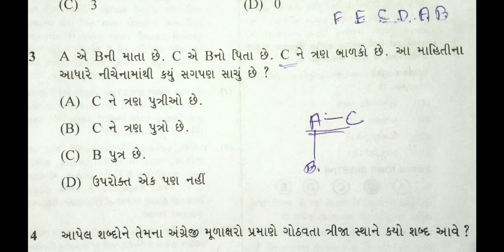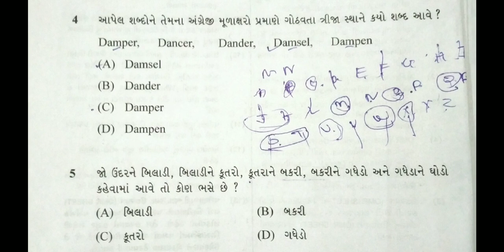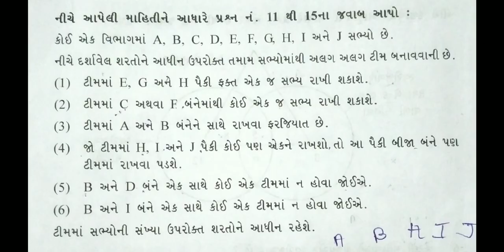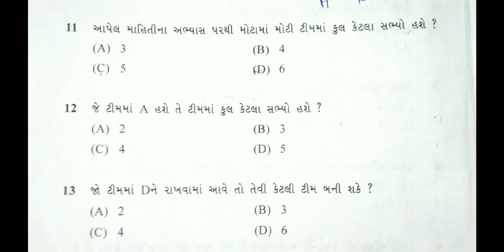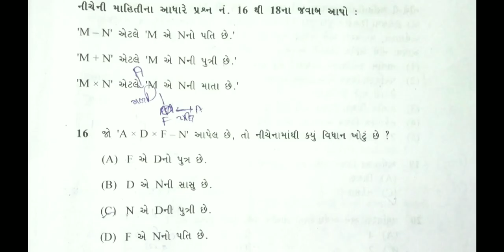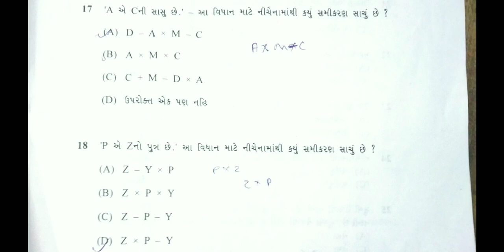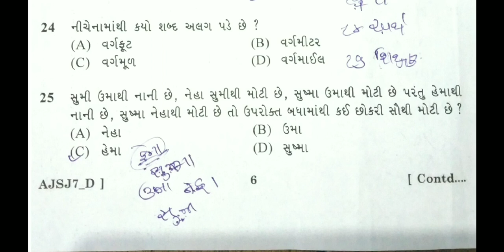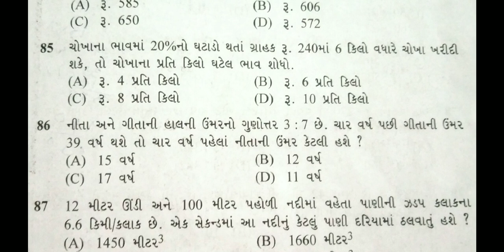Assistant depot manager paper solutions 2019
mathes part 2.